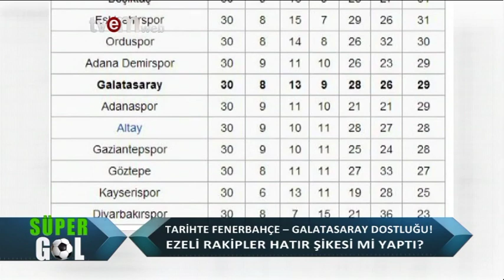SÜPER GOL 03.08.2014 TVEM